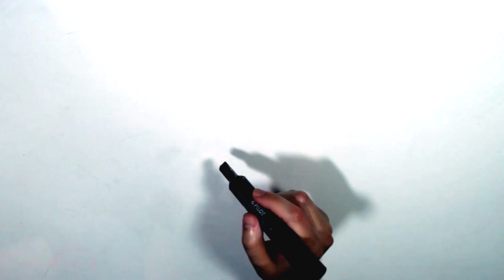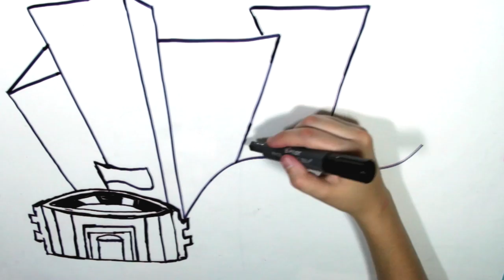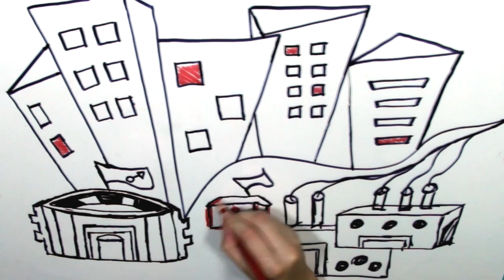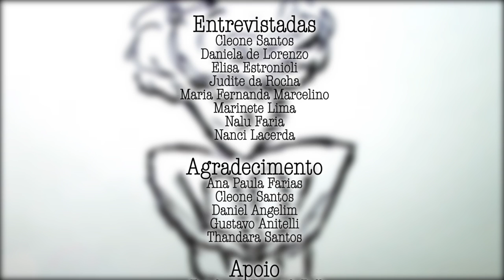Nosso Corpo Nos Pertence?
O vídeo produzido pela SOF-Sempreviva Organização Feminista apresenta reflexões feministas sobre a mercantilização do corpo e da vida das mulheres, sobre a construção social da sexualidade e a prostituição. O vídeo foi produzido com apoio da Fundação Heinrich Böll Brasil.

Baixe aqui a cartilha da SOF ("Prostituição: uma abordagem feminista") para saber mais sobre o assunto e bom debate!